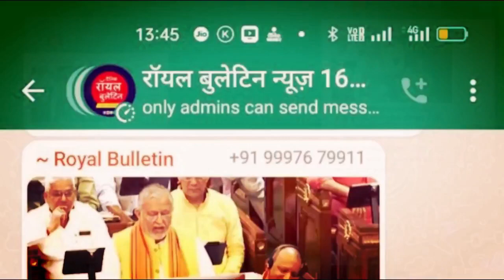मुजफ्फरनगर में एक भिखारी पर कहर बनकर टूटी बारिश, जिंदगी भर की कमाई पानी में डूबी